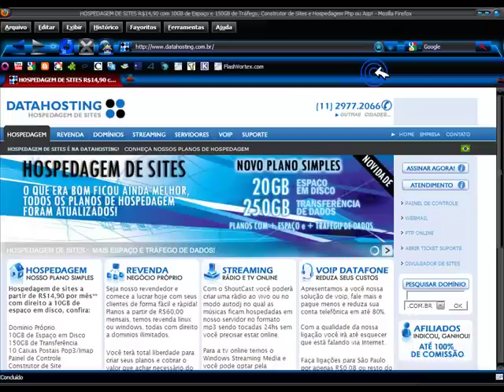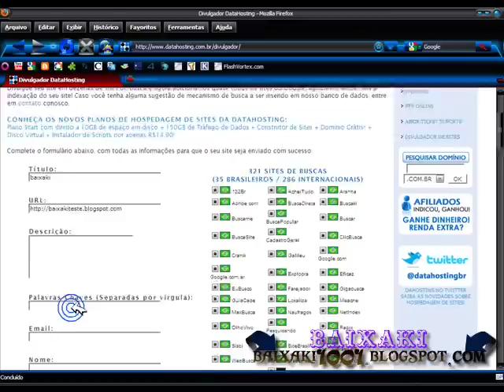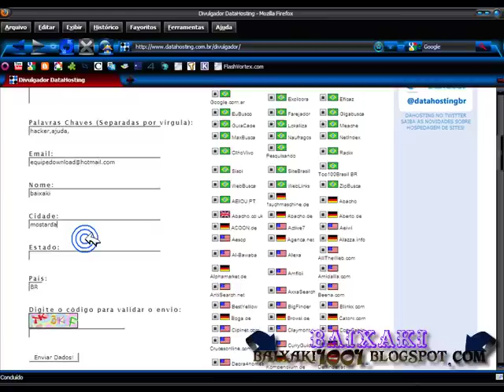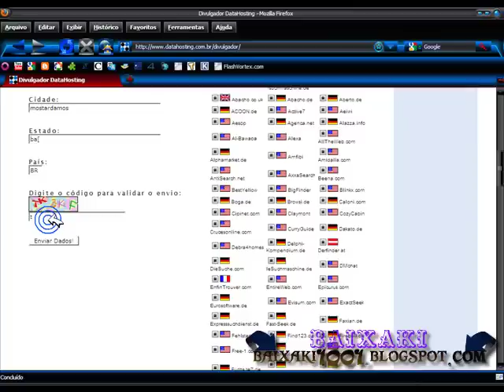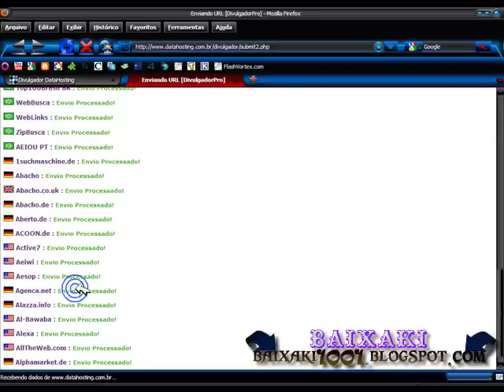como divulgar seu site blog em mais de 311 sites de busca